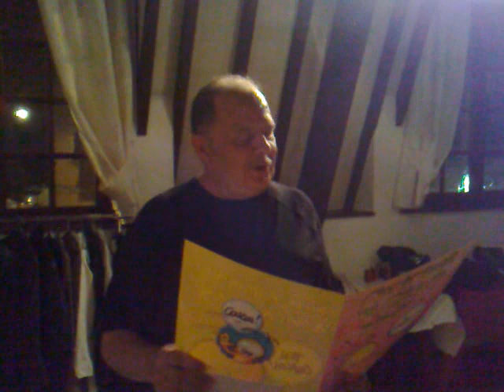Le cadeau de départ en retraite de JPW ...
Le point d'orgue de la soirée de départ en retraite de JPW : il reçoit son cadeau - séquence émotion !!